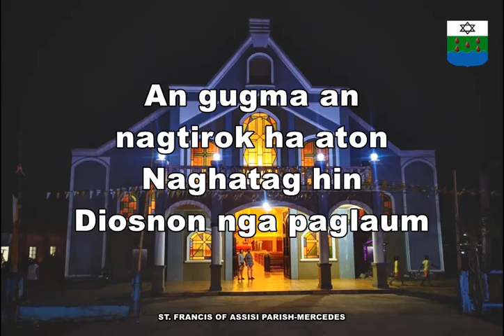Ubi Caritas - Fr. Neil Gavan Tenefrancia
Misa Yubileyo
"Ubi Caritas" - Offertory
Composer: Fr. Neil Gavan Tenefrancia
Music Arranger: Jairus C. Campo
Choral Arranger: Biato "Bong" Ambe, Jr
Redemptorist Youth Choir - Tacloban
Soprano: Charlotte Llauderes
Alto: Melanie Canadalla
Tenor: Mifael Llauderes
Bass: Alvin Alvarez